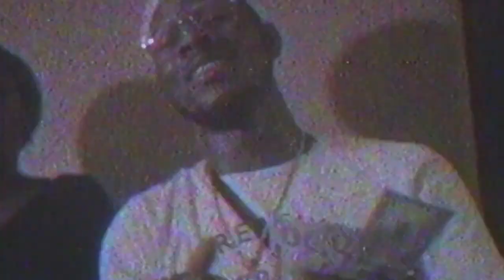X6 DOESN'T GET ANY BETTER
Why do you exist again?